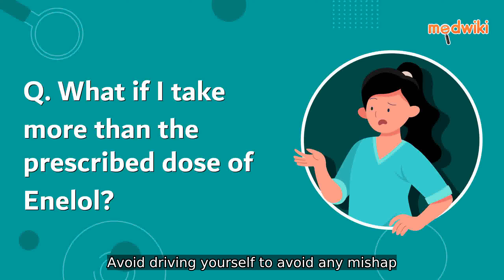What if I take more than the prescribed dose of Enelol?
If you take more than the prescribed dose, your heart rate may slow down and you may find it difficult to breathe. It can also cause dizziness and trembling. If you experience any of such side effects, seek immediate medical assistance. Avoid driving yourself to avoid any mishap. Get someone else to drive you or call for an ambulance. Take the Enelol packet or leaflet inside it, plus any remaining medicine, with you.